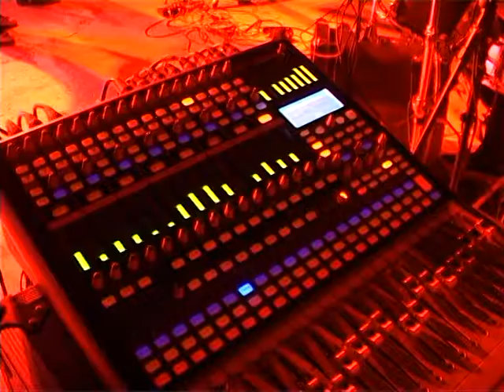Ana Stajdohar na Rajcu